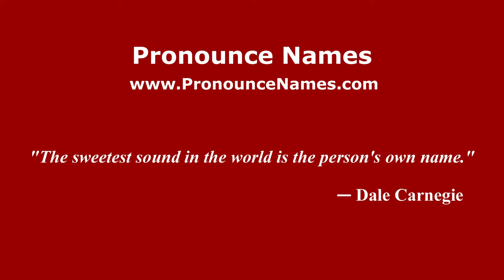How to pronounce Yefimovich (Russian/Russia) - PronounceNames.com